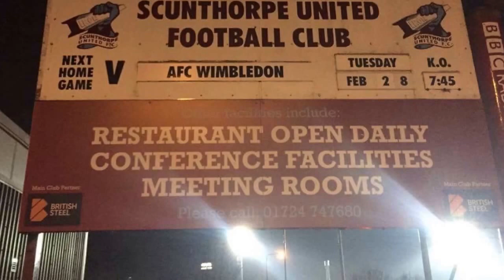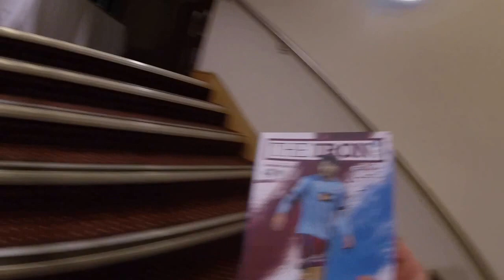Scunthorpe United V AFC Wimbledon *VLOG*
A few thoughts from this match, where once again we failed to live up to early season form. We're on a slippery slope so it seems. Lost 2-1, Dons the better team for sure.